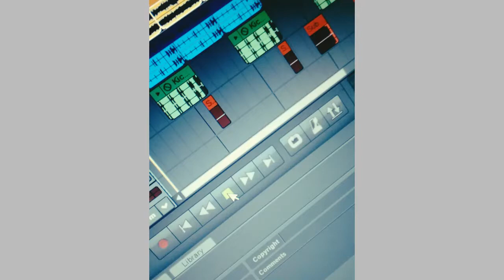Previewing A Drake Type Beat Using (Mixcraft 8 Pro Studio) | (Prod. By Sik-Wit-Skillz)